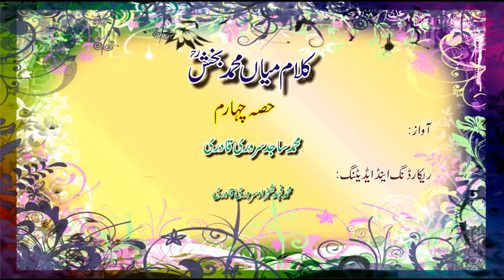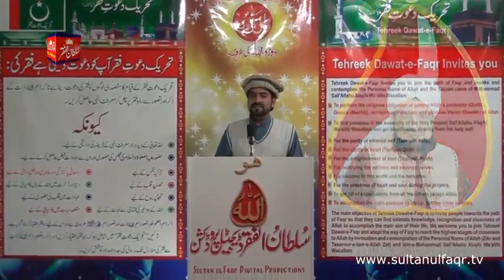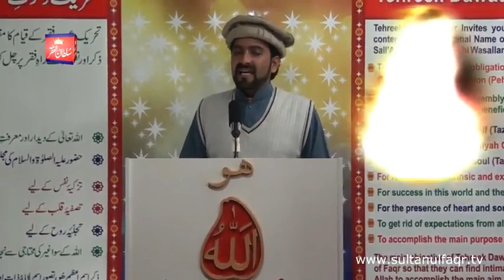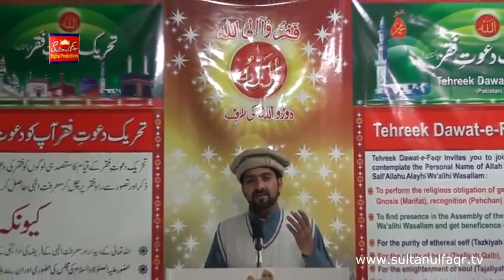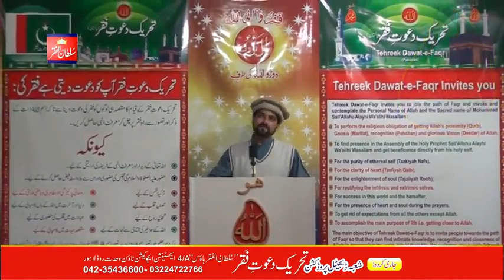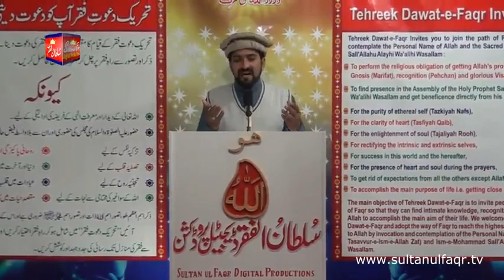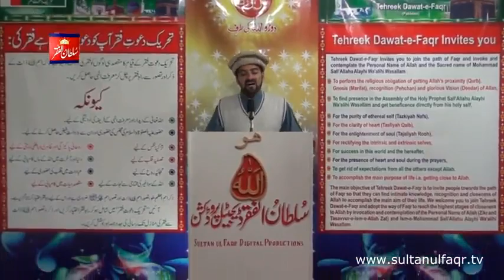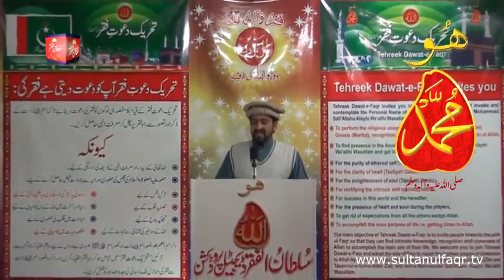Kalam | Mian Muhammad Bakhsh Part 4 { Awaz by Mohammad Sajid SQ }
Kalam - Mian Muhammad Bakhsh Part 4
{ Awaz/Vocalist Mohammad Sajid Sarwari Qadri }
Presented By Sultan ul Faqr Digital Production (SFDP)